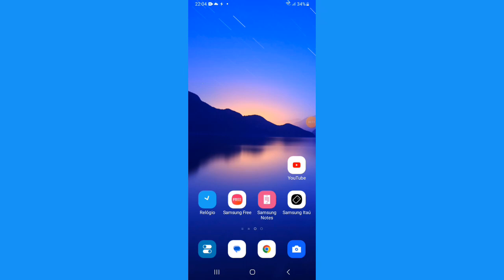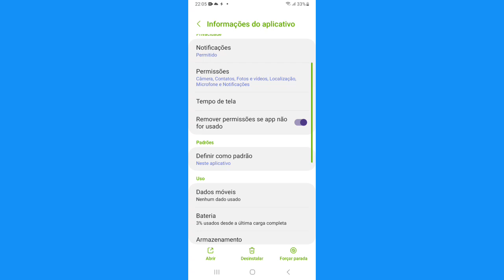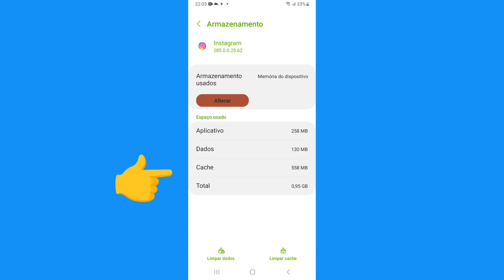MÚSICA na BIO do Instagram NÃO APARECE? Como ativar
Musicas na Bio não aparece no Instagram? Como ativar ? Como resolver a gente vai aprender nesse vídeo.

como ativar músicas na bio do instagram se não aparece?música na bio não aparece? Como resolver
musicas na bio do instagram não aparece?